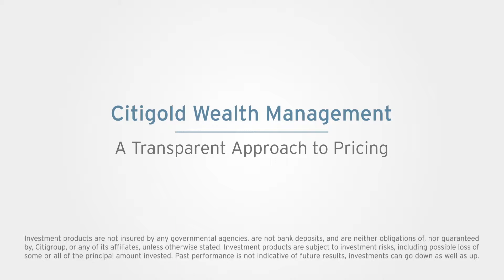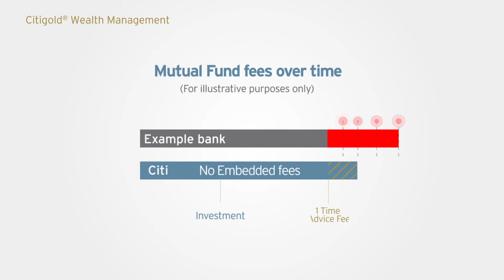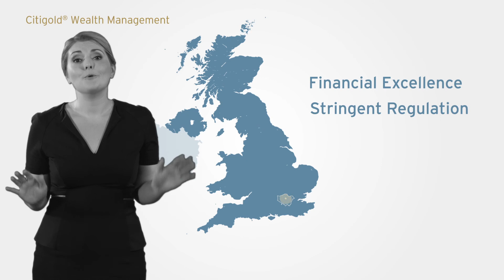RDR UK FINAL 2 Updated Disclaimer ENGLISH